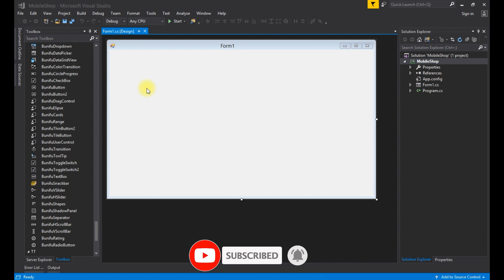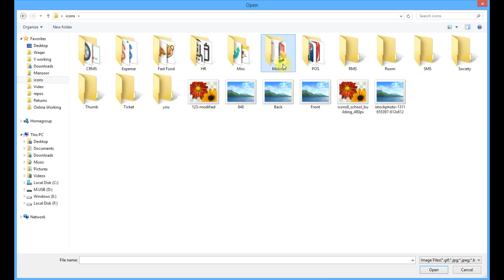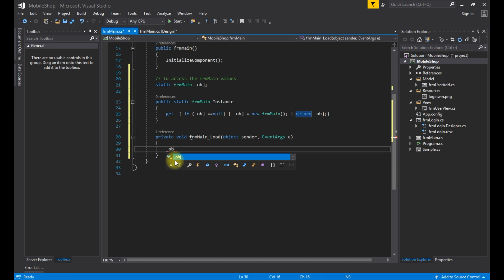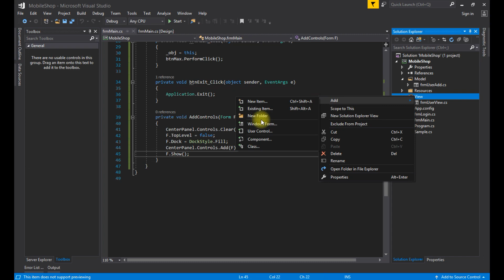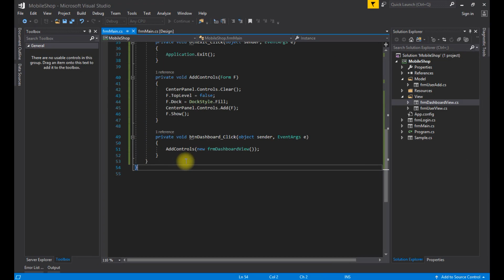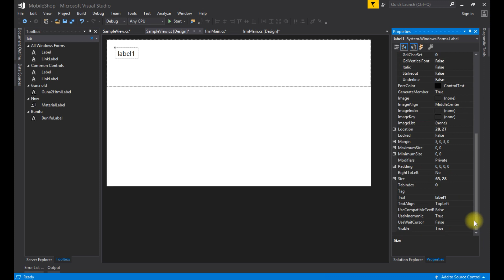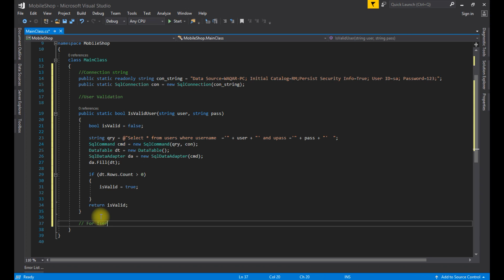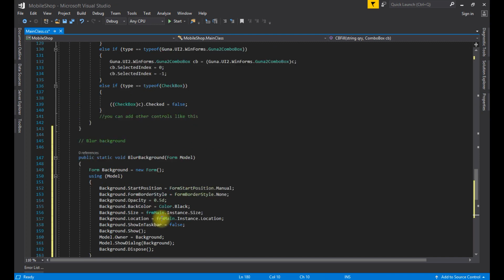Mobile Shop Management System Part 1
How to create mobile shop management system using c# and SQL server